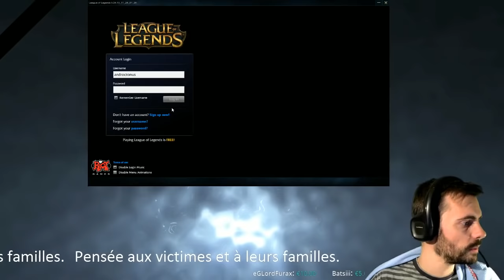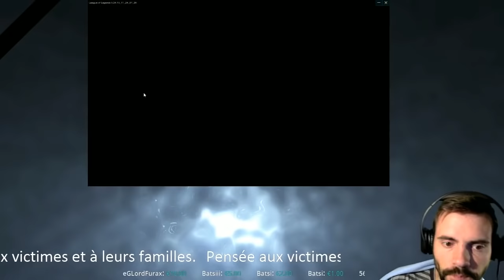[PBE] Rework Poppy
Le rework de la Poppy vient tout juste de tomber, je découvre en solo et fait quelques tests avec un viewer.